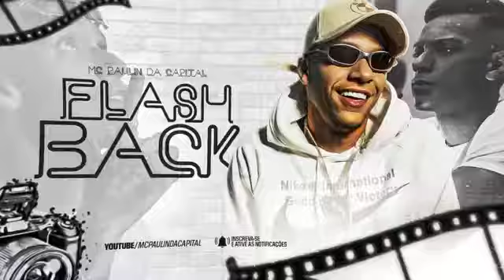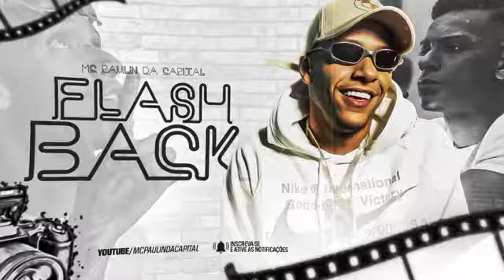MC Paulinh da Capital - Flashback (Love Funk) DJ GM